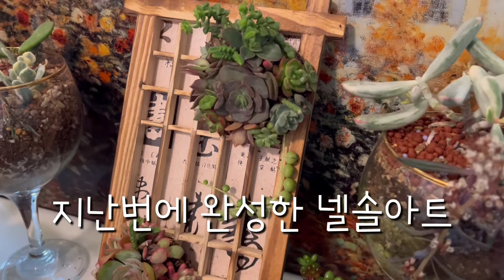초보다육의 넬솔아트 바위솔 심기 도전 함께해요 | 초보다육 | [엄마와 딸 다육TV]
안녕하세요:)